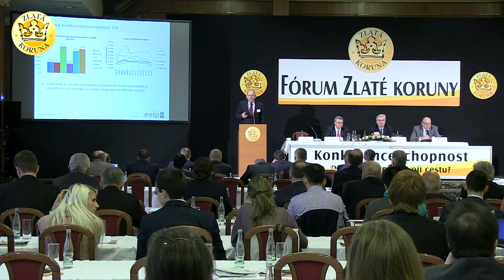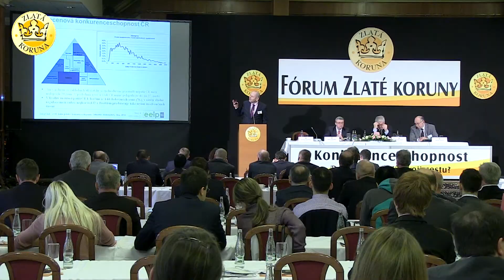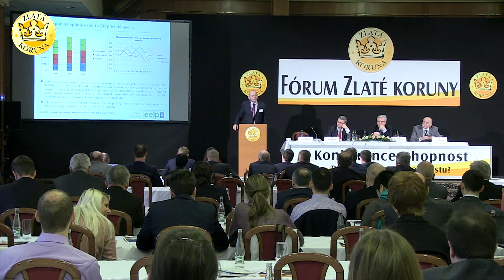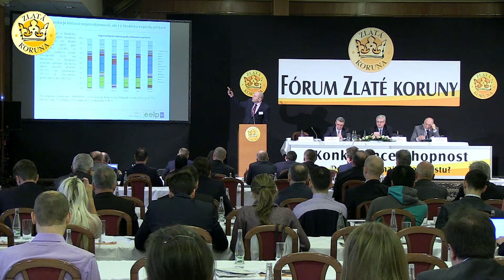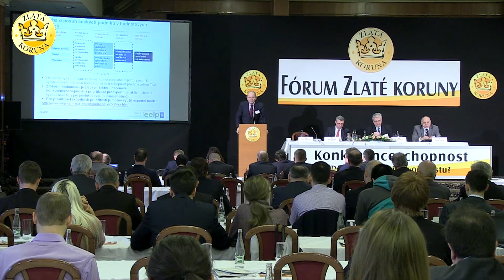prof. Ing. Michal Mejstřík, CSc.